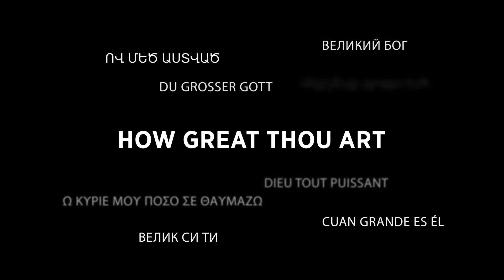How Great Thou Art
More than 60 singers and musicians recording from different nations in Europe, CIS and Middle East singing, "How Great Thou Art" in their native languages. A "remote video collaboration" -- thank you singers, musicians and technicians. Special thanks to Melanie Endecott, David Hanheiser, Matthias Esau, Carol Clarke and so many others --- to God be the Glory!